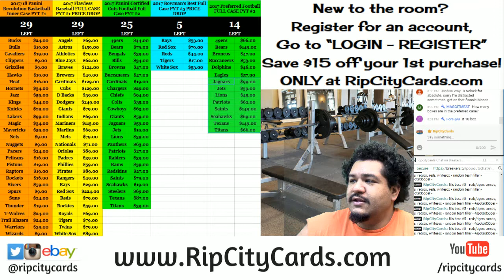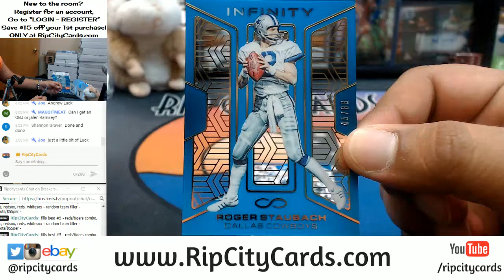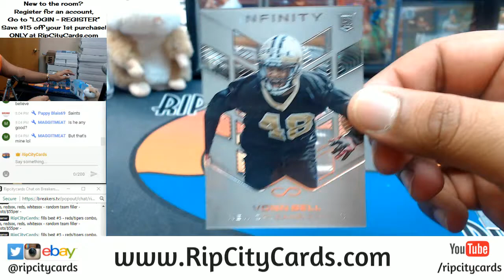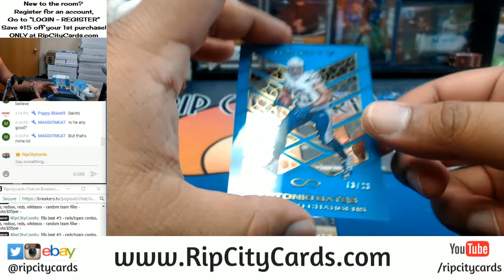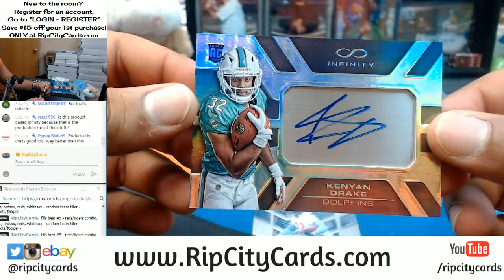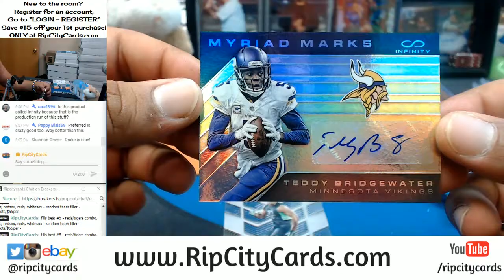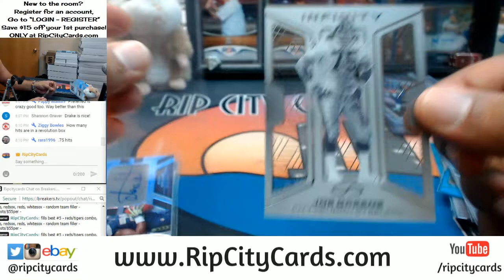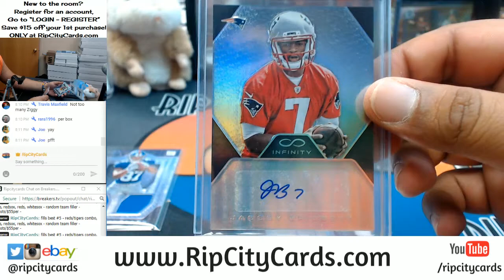2016 Infinity Football 5 Box Break #14 eBay